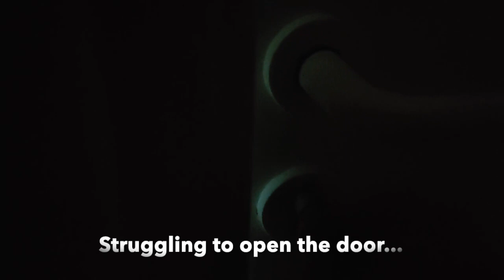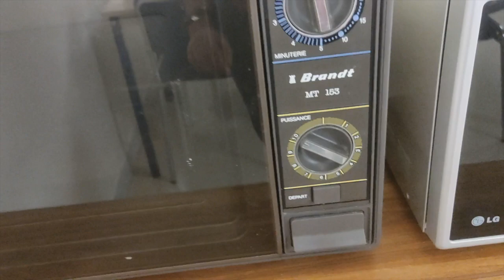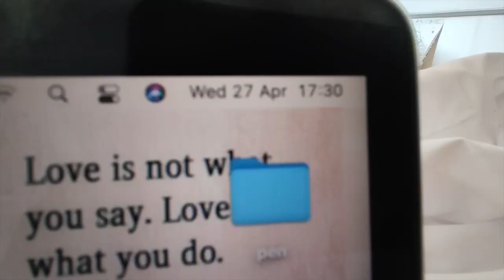A day in my life| මම ප්‍රංශෙ ඉඳන් මොකද කරන්නේ?| Day in the life of a Science student in Paris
Hello! You guys kept asking me what I'm doing in France and you guys were also requesting day vlogs.. So both combined today I am taking you to the lab with me... Hope you will enjoy!